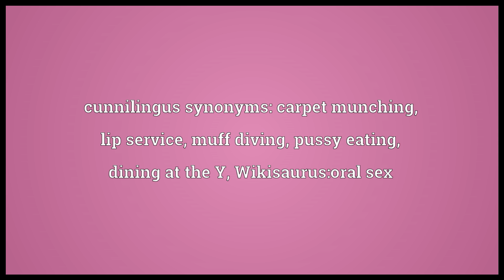Cunnilingus Meaning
Video shows what cunnilingus means. Oral sex in which a person's clitoris and/or vulva is orally stimulated.. cunnilingus synonyms: carpet munching, lip service, muff diving, pussy eating, dining at the Y, Wikisaurus:oral sex.  cunnilingus pronunciation. How to pronounce, definition by Wiktionary dictionary. cunnilingus meaning. Powered by MaryTTS